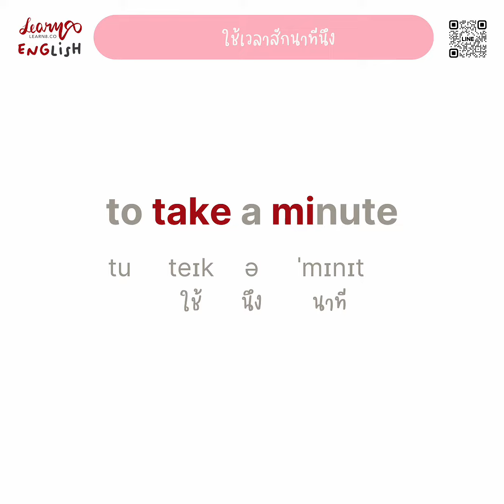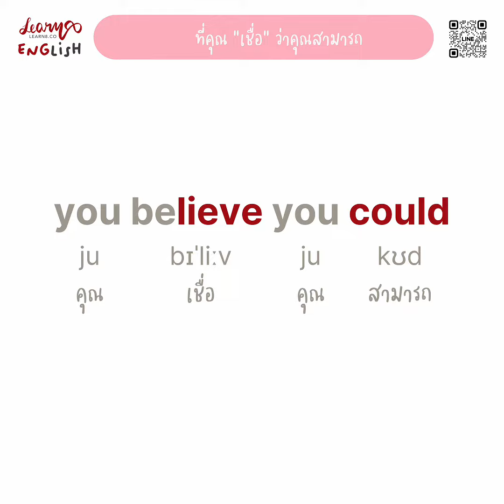ความกลัว ความสงสัยคือสิ่งที่ปิดกั้นคุณจากการจินตนาการสิ่งที่คุณอยากได้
📚 สนใจคอร์สเรียนภาษาอังกฤษ และคอร์สลงทุนในหุ้น VI กดลิ้งค์นี้ได้เลย